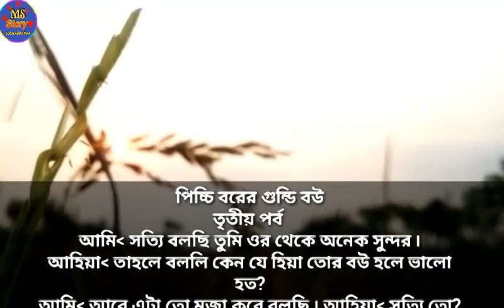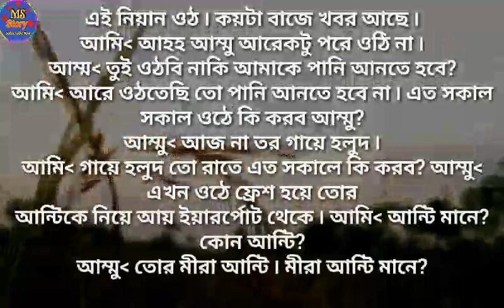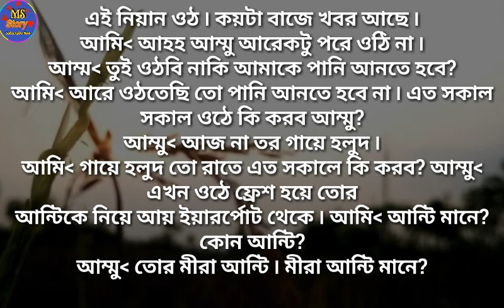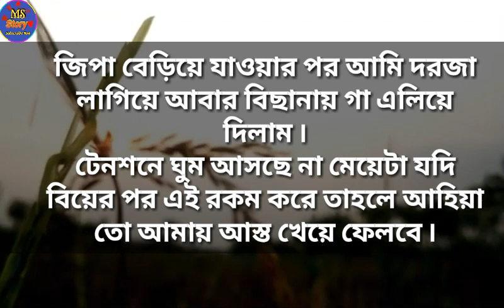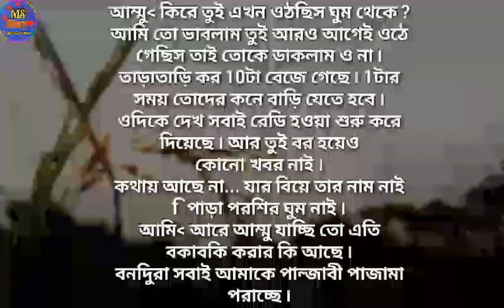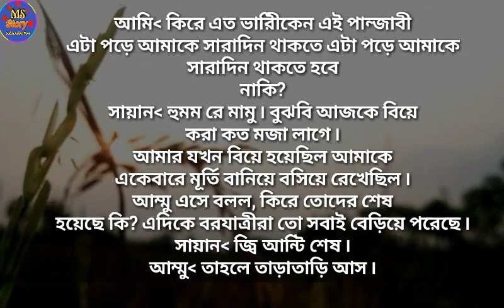পিচ্চি বরের গুন্ডি বউ পর্ব 3 A Social Love Story Bangla Romaintic Love Story Bangla New Romaint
romantic_Love Story

পিচ্চি বরের গুন্ডি বউ | পর্ব 3 | A Social Love Story | Bangla Romaintic Love Story | Bangla New Romaintic Love Story | Ms Story